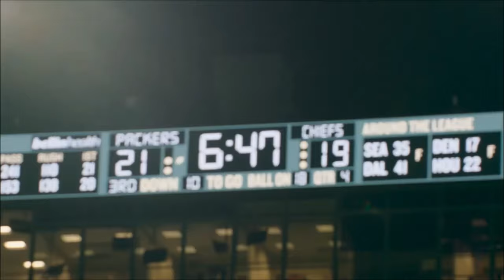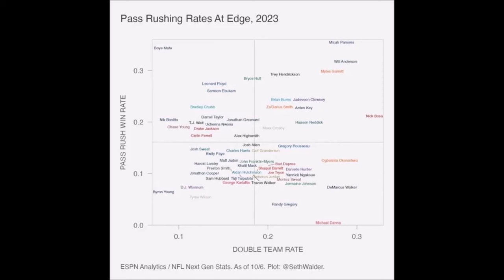Kansas City Chiefs RE-SIGN DE Mike Danna to NEW 3-Year Deal!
In this video I give my reaction to the Kansas City Chiefs re-signing DE Mike Danna.